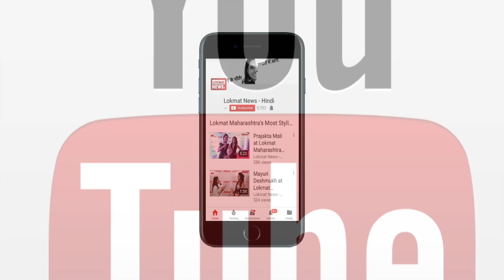Baaghi 2 : Trailer में दिखा टाइगर-दिशा का दमदार अंदाज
टाइगर श्रॉफ और दिशा पटानी की आनेवाली फिल्म ‘बागी 2’ का ट्रेलर आज मुंबई में मीडिया और फिल्म की टीम की उपस्थिति में लॉन्च किया गया. फिल्म के इस ट्रेलर में टाइगर और दिशा अपने शानदार अंदाज में नजर आ रहे हैं.